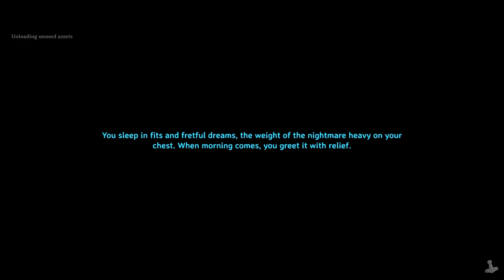30 Minute Valheim - Ch 5, Ep 12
Gathering supplies for food and starting in on another batch of silver.